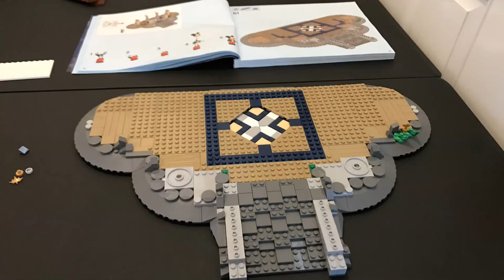LEGO "The Disney Castle" [71040] Time-Lapse with (mostly) Kid Builders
Can a 10-year old, an 8-year old, a 2-year old, and a young-at-heart 38-year old put together the monstrous 4,080-piece "The Disney Castle"...let's see! Apologies for the first 54-seconds of video.

This was our first attempt at a time lapse video and our initial setup did not provide the best experience, so there will be a noticeable jump in quality.